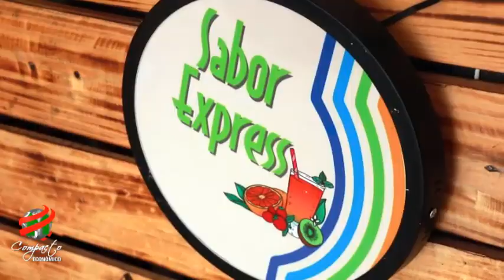COMPACTO ECONOMICO Sabor Express, Limpio